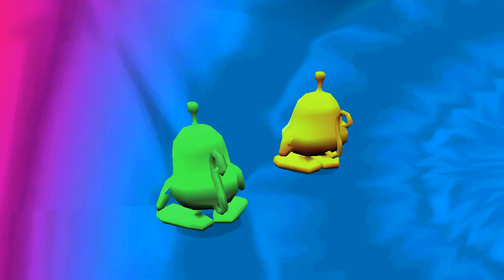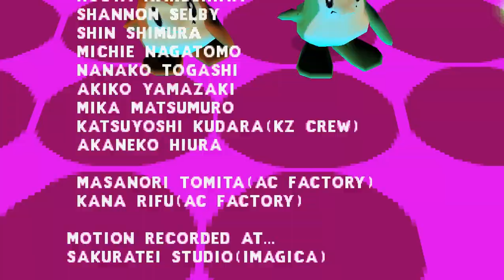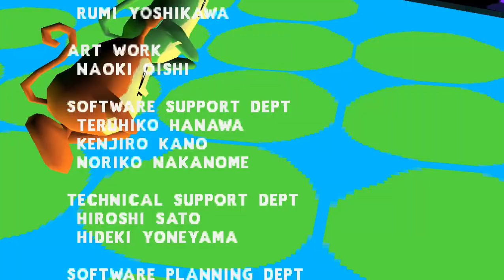Bust A Groove Season2 : Chichi&Sally ผ่านด่าน